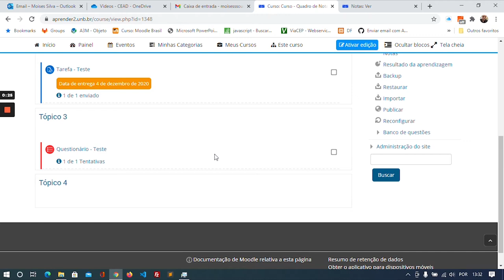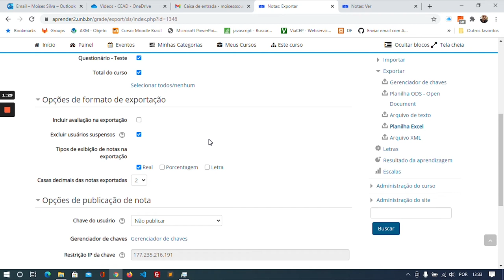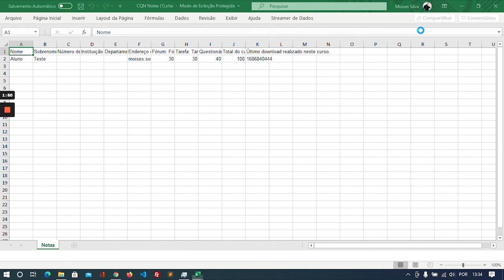Como Fazer Download de Notas (2020)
Neste vídeo, apresentamos como fazer o download de notas de uma disciplina virtual no Moodle.